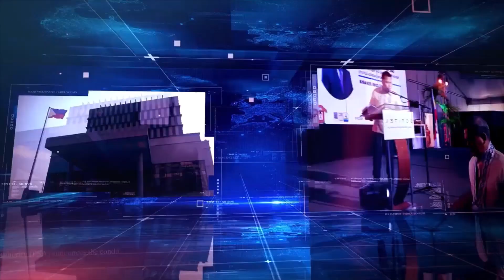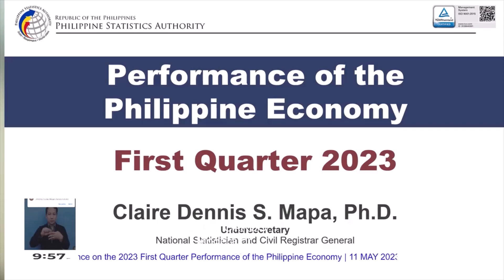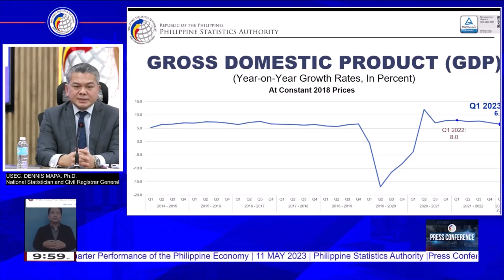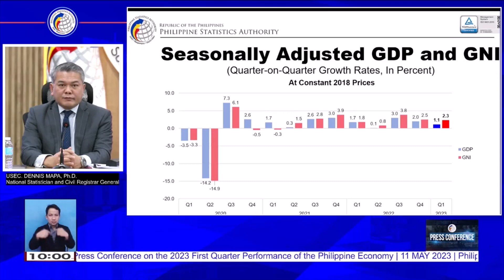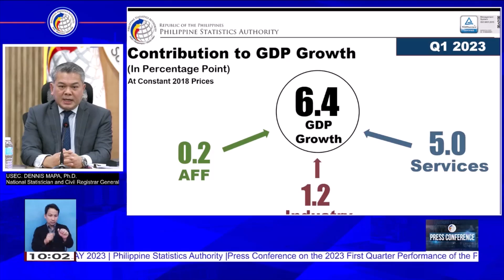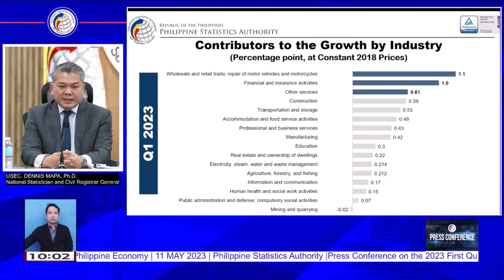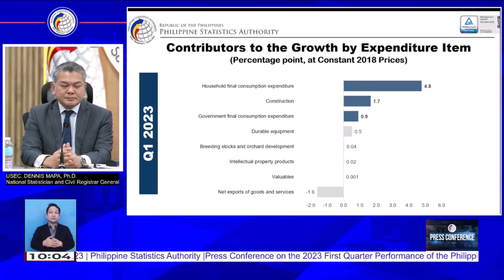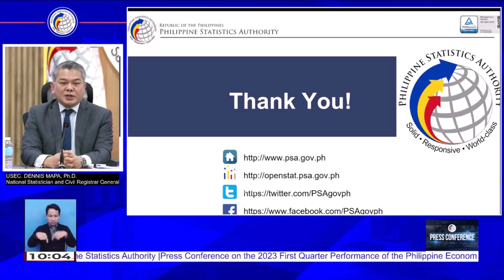Press Conference on the 2023 First Quarter Performance of the Philippine Economy